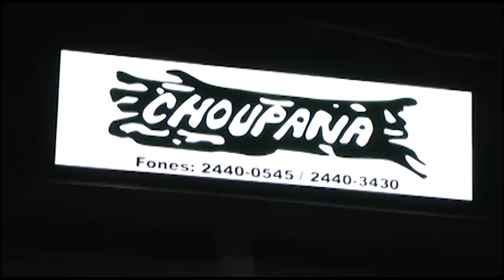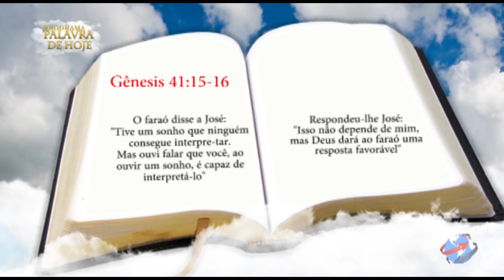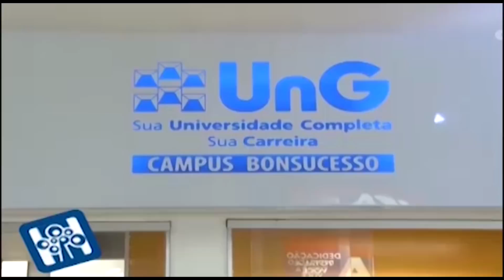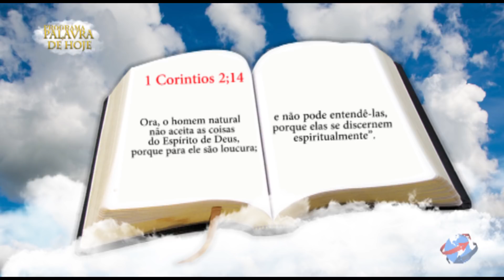Palavra de Hoje - 14 - 07 - 18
No programa de hoje, Ricardo Terada, conversa com o Pastor Márcio Cappellano sobre Sonhos e Sonhadores. Venha conferir a Palavra de Hoje!